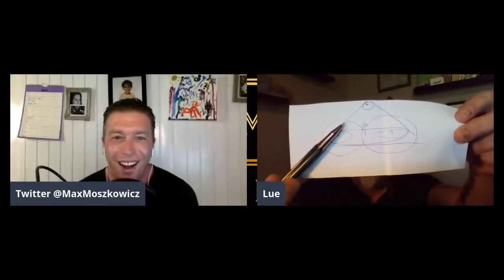Lue Elizondo explaining the different UFO shapes on MoszkowiczShow blows Max mind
Lue Elizondo explaining the different UFO shapes on The Moszkowicz Show blows Max mind !

Become a member of The Moszkowicz Show and get acces to more content!: